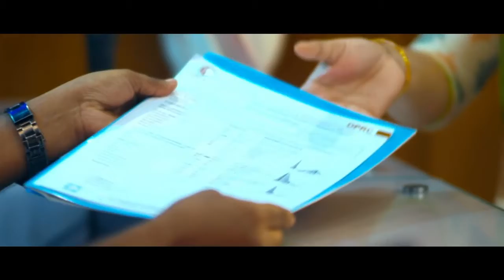ব্যথা ঘাড় থেকে মাথার দিকে উঠে এবং ঘাড়ে টান খায় | Neck Pain Treatment | Best Pain Hospital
ব্যথা ঘাড় থেকে মাথার দিকে উঠে এবং ঘাড়ে টান খায় | Neck Pain Treatment | Best Pain Hospital in Bangladesh